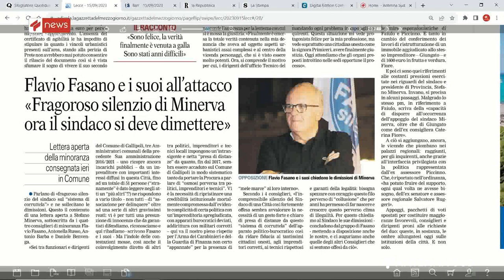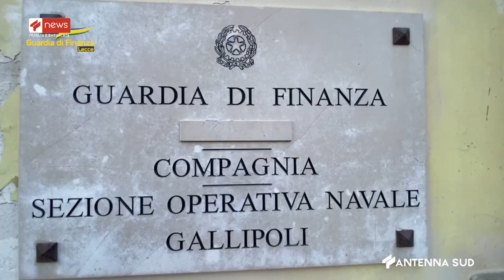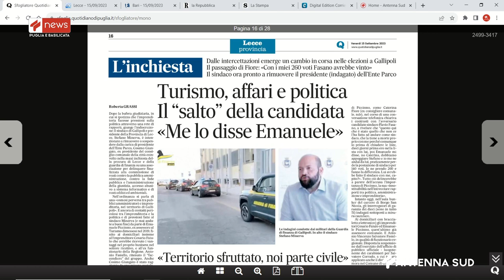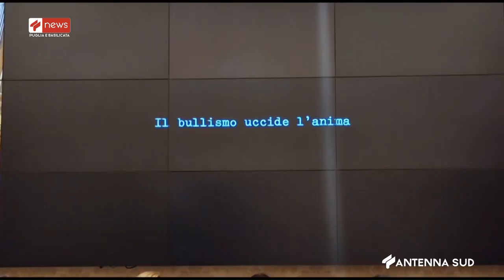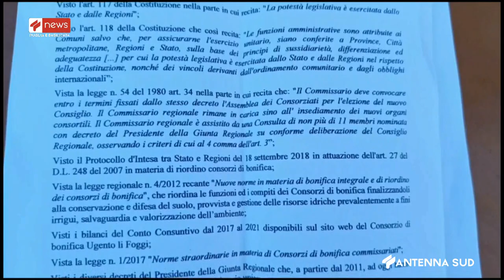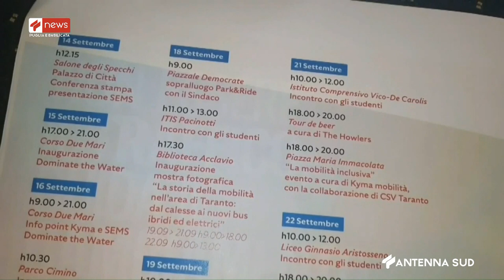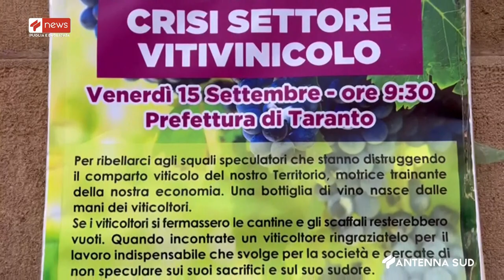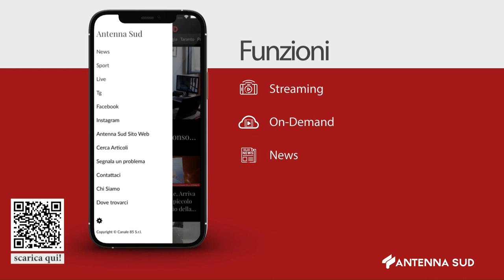APPROFONDIMENTO TG DEL 15 SETTEMBRE 2023